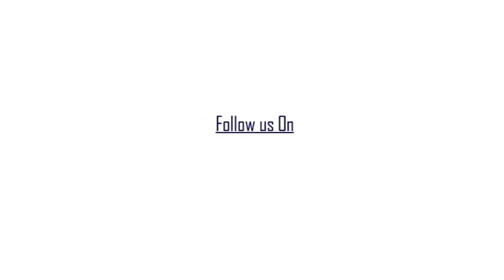করিমপুরের প্রার্থী জয় প্রকাশের ওপর হামলার প্রতিবাদে দিকে দিকে বিজেপির প্রতিবাদ বিক্ষোভ